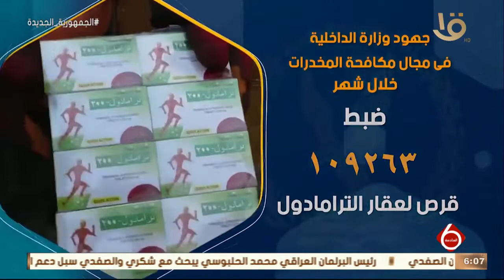نشرة السادسة | وزارة الداخلية تواصل جهودها لمكافحة جرائم الإتجار في المواد المخدرة